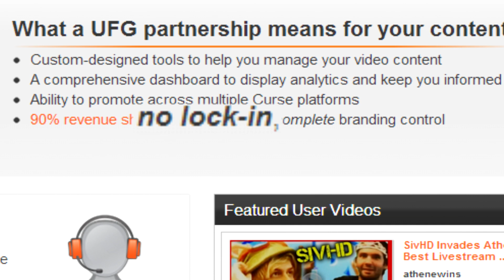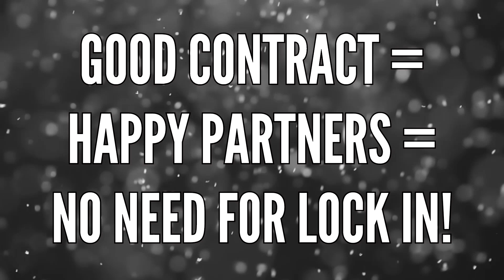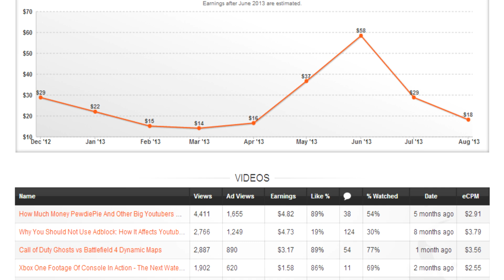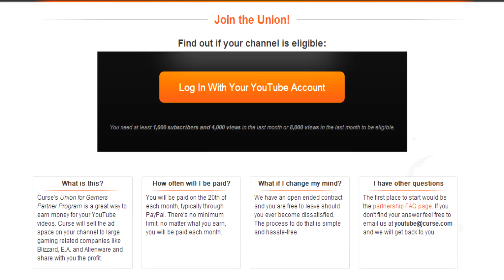Union For Gamers Partnership Promo: 90% Contract, No lock-in, New Requirments!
Union For Gamers went through some great changes since my last video so I just felt like I had to do another one!

Summary:
90% Revenue Share!
No lock-in!
Requirment: 1000 subscribers and 4000 views last month OR 8000 views last month!
Get your content featured across Curse websites!